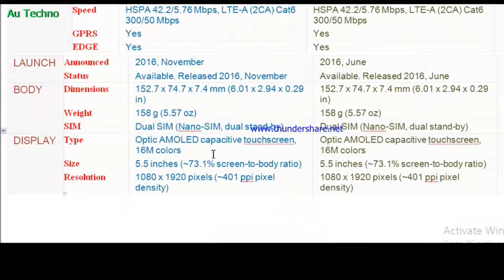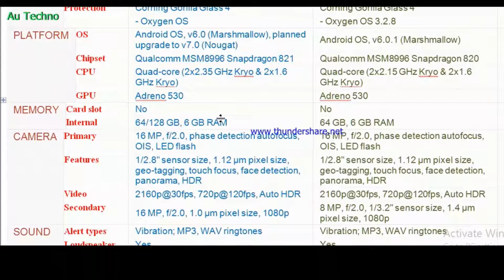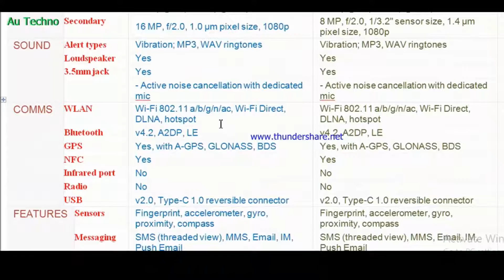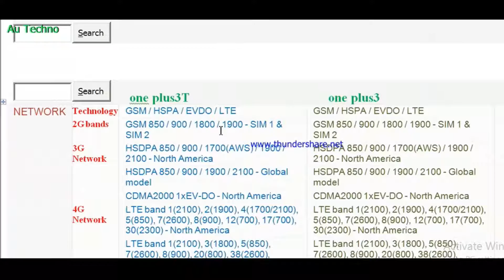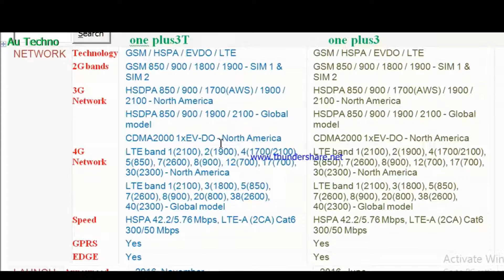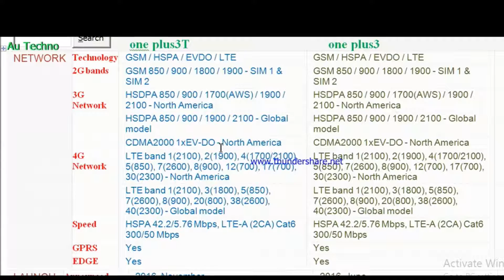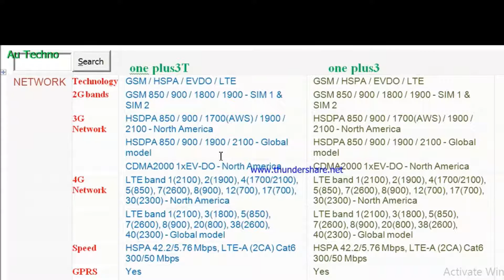Is One Plus 3T really better than One Plus 3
Dosto one plus company ne apna new phone launch kr diya hai One Plus 3T jise One Plus 3 ka upgrade btaya ja rha hai.Lekin dosto un logo ka kya jinhone abhi abhi one plus3 kharida hai ab unko pta chal rha hai ki exactly kya kya kamiya hai one plus3 mein.chaliya dosto aj discuss krte hai iss baare mein hi